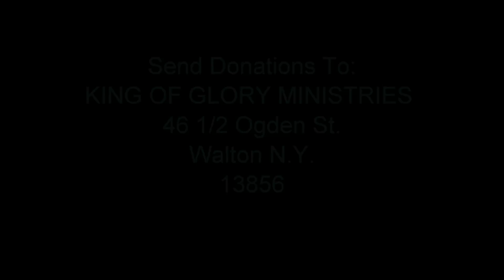Prophecy - California Crack 5-30-2022 Lois Vogel-Sharp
RUMBLE
Amazon Smile - 0.5%  of your purchases donated to King of Glory Ministries
NOTICE: There will be no response to NEGATIVE emails.